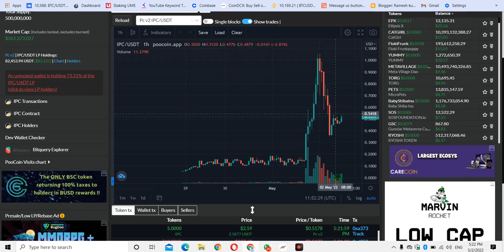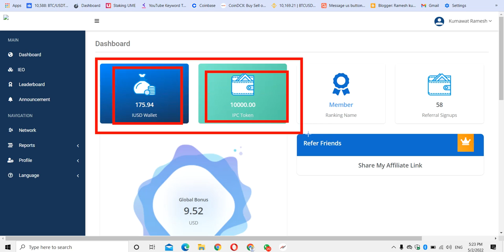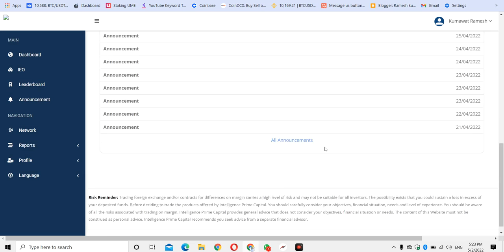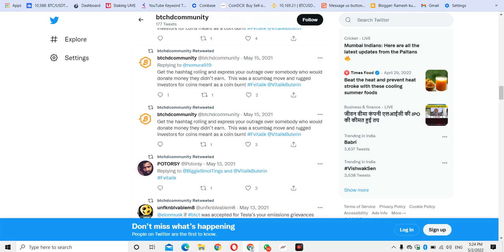IPC Token SCAM Intelligent Prime Capital Update messagE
Follow this below step

and download
3) Click on Forget Paasword.
5) Set the new password.
6) Login with New entered password.
7) *Enjoy the IPCLOUDE*

*THANKS AND CONGRATULATIONS ❤️❤️❤️❤️😍😍💐💐💐💐*

rleceği,win coin inceleme